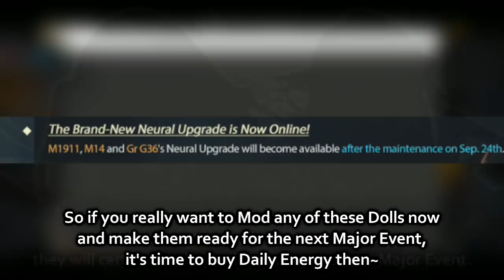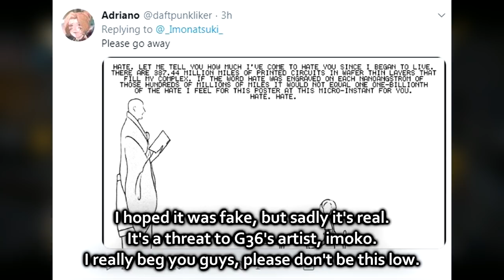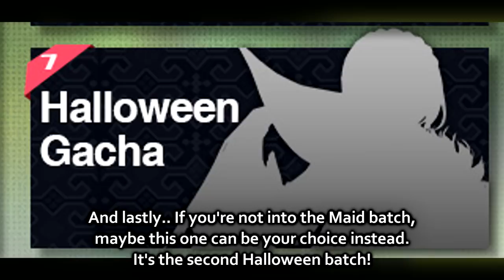October Roadmap | Girls' Frontline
October comes early! Well, at least its Monthly Roadmap.

Btw starting from this video, i have a proofreader! So unless i missed his edit, my video should be free from grammar error. Thanks coldcaller!

Patron :

• VEKO
• Kiseijuu
• Chawklate
• seragnel
• Psyrhos
• Cancerboy9000

Booster :

• Jesus Tapdancing Christ
• Velvet Crowe
• Saltnori
• Minnight
• Fay